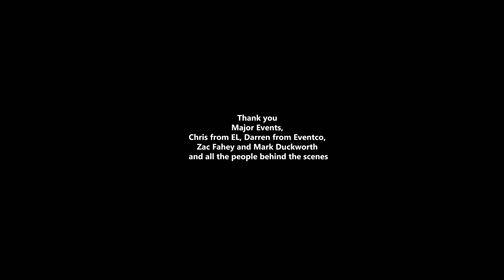Stand my Ground - Lecia Louise (live)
'Stand My Ground' was recorded live at Blues on Broadbeach in 2023 and is about standing up to the bullies.

Lyrics:

I was feeling so low from the words of another
I was scraping the bowl trying to find a smile
They were only words and you’d think that words can’t hurt you
But they can cut like a razor if they really wanna make you cry

The only strength they had was what I gave them
Knew if I took away the oxygen they’d die
They were only words but they used them like a weapon
But the truth kept getting stronger than the lie

I found myself in a revelation
I was strong enough to learn to stare them down
I’m a winner in a no-win situation
Now I’m standing up to stand my ground

So now I sooth my soul safe inside this moment
And I warm my heart with my back towards the sun
Now I’m pushing back and I’m not too scared to show it, no
Cause I’ve learnt to do it right and get it done

Yeah, I’m standing up to stand my ground

Lecia Louise, Allan Caswell, Chris Gilbert

This is a live recording which was captured at Blues on Broadbeach, 2023.
(not multi tracked)

Drums: Mark Henman (Henno)
Bass: Craig Kickbush (CK the Ninja)
Hammond: Andrew Szumowski (Mouse)
Guitar/vocals: Lecia Louise (Lou)

Film and post production by Sasha Janowicz
Audio mastering by Lecia Louise
Front of house mix by Brendan “Bloss” Keane from Keane Productions
Stage manager: Brian Goff
Artist Liaison: Emily Elizabeth Cook from Mojobullet
Stylist input: Andonia Allayialis Bann

Thank you Major Events, Chris from EL, Darren from Eventco, Zac Fahey and Mark Duckworth and all the people behind the scenes